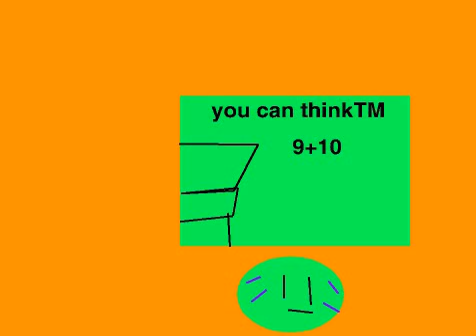Creeper in Baldi's Basics Part 1 (ANIMATION)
all characters are voiced by me except the principal